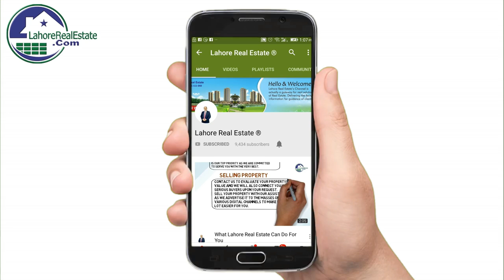DHA Lahore Phase 9 Prism H Block Latest Development Updates by Lahore Real Estate 5 March 2019